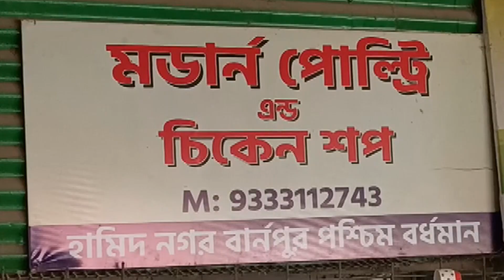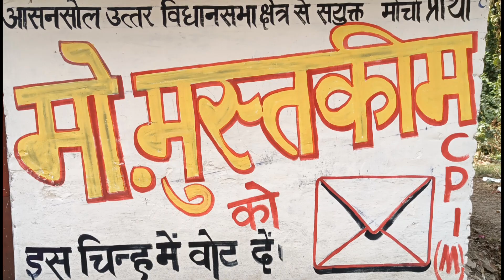Barakar Nadi me car lekar duba nawjawan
BJP ne formality k liye jari kia menifesto:Dasu ,Sayoni Ghosh r Agnimitra Paul ne prachar me lagaya zor,zila sadr pe lagaya sangin ilzam shahid perwez ne,barakar Nadi sayoni_ghosh agnimitra _paul# dasu # tmc#bjp